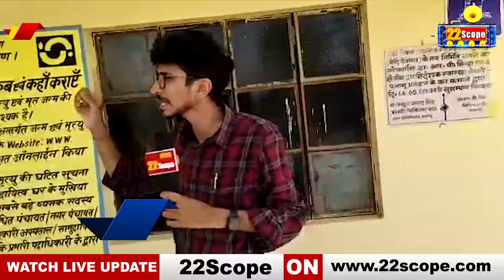Palamu के बंद प्राथमिक स्वास्थ्य केन्द्र पर सुनिये जरा C S की सफाई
Listen to the cleanliness of Zara CS at Palamu's Family Health Center ||

About Channel: 22Scope is a leading digital media platform of Jharkhand & Bihar. We are highly reliable and most trusted for political news, sports news, educational news, etc.

22Scope Live TV | 22 Scope | Hindi News | 22 Scope लाइव